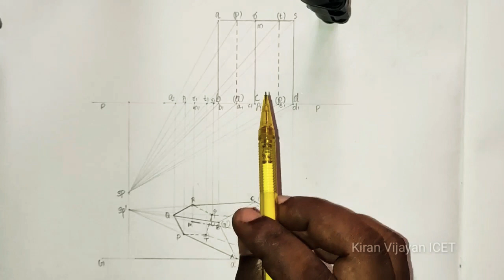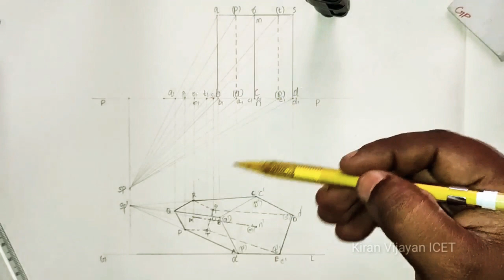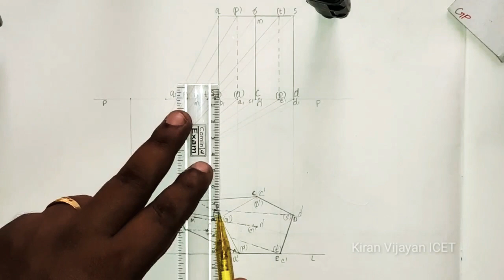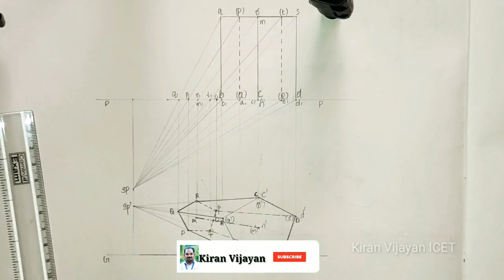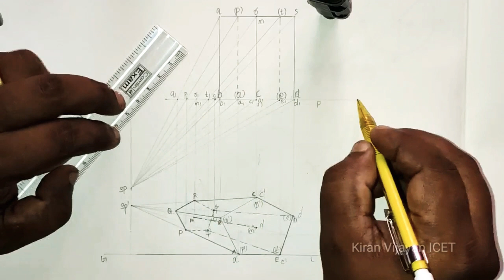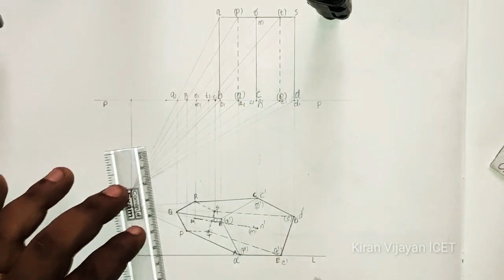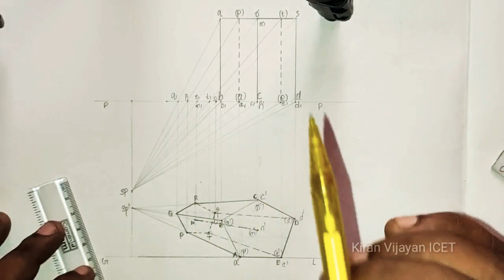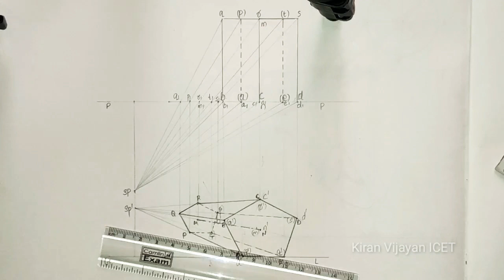Perspective projection (KTU) of Pentagonal Prism|| steps order 7,8,9,1,2,3....( Malayalam)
Question:     Draw the perspective projection of  pentagonal prism of side 25mm and length 50 mm lying on one of it's rectangular faces on the ground plane and one pentagonal face touching the PP. The station point is 55 mm in front of PP and lies in CP which is 75 mm to the left of the center of prism. HP is 30mm above the GP?

Here the order to solve the problem is 7,8,9,1,2,3...